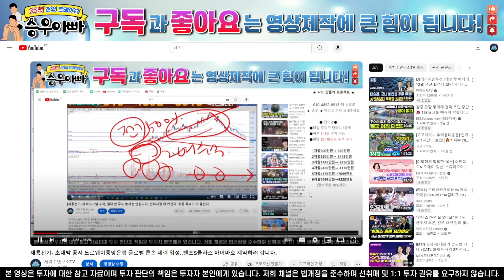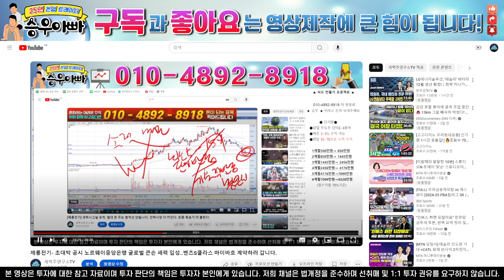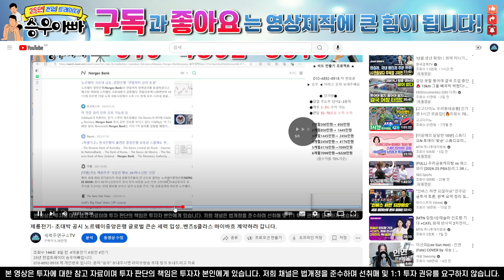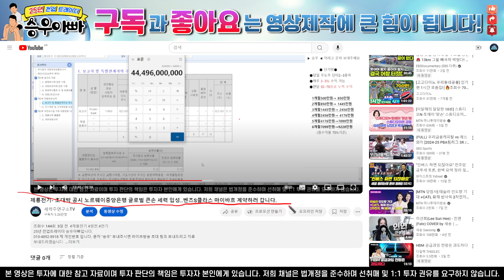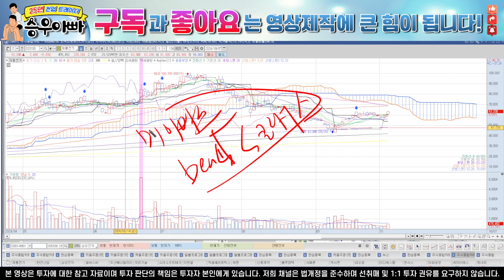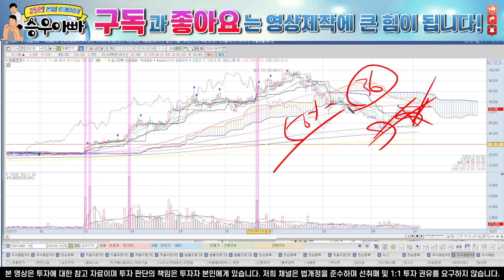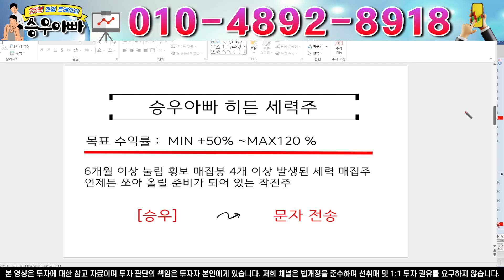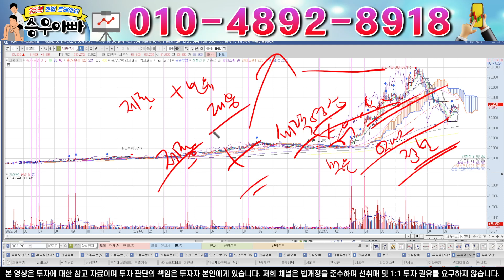제룡전기!! 글로벌 큰손 세력 입성, 벤츠s클라스 마이바흐 계약하신댔죠!!! 아파트도 한 채 계약하러 가셔야죠!!! 함께 가시죠!! 형님!누님!아우님들!!!!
안녕하세요 25년 전업트레이더 상위1프로 승우아빠입니다.
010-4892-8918 개인번호로 도움이 필요하시거나 함께 참여해 보시고 싶으신 분들 연락주시면 성심성의껏 도움드리도록 하겠습니다.